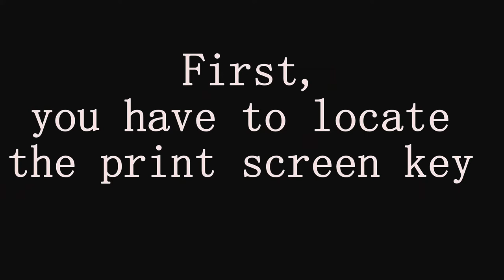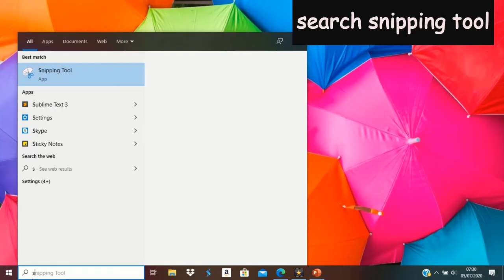How To Take A Screenshot in Windows 10 - Step by Step Tutorial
In this tutorial, I will show you how to take a screenshot using Microsoft Windows 10.
Very Simpe and Easy!